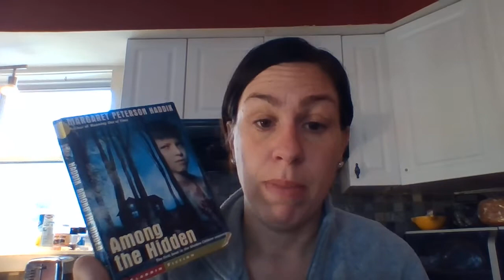5th Grade Read Aloud! Chapter 11